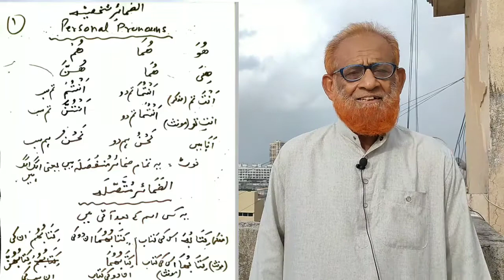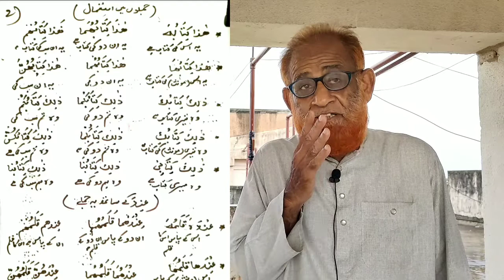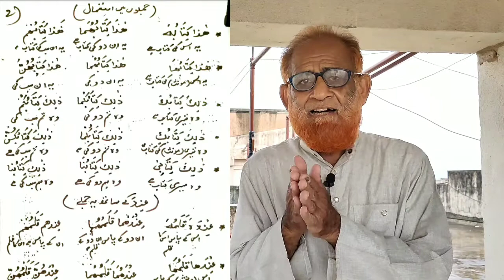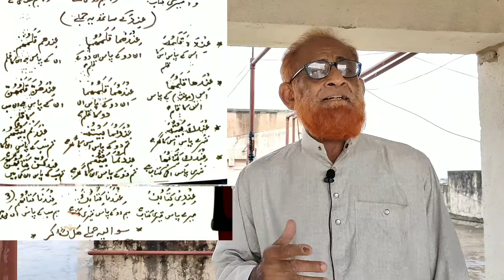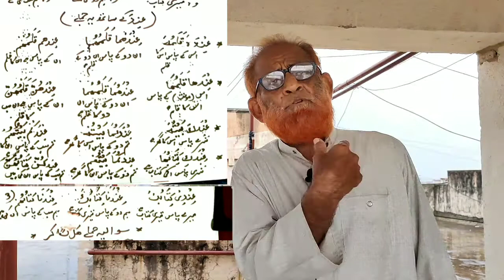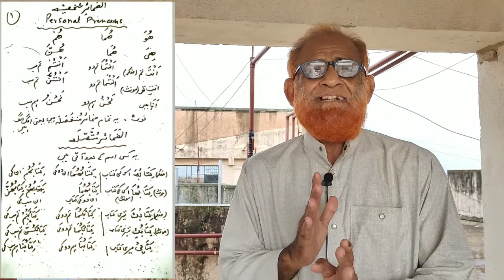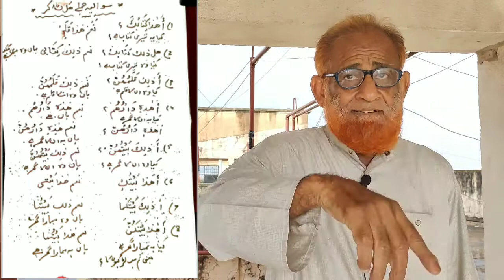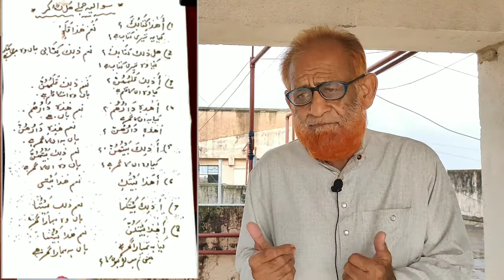Lec 14 | Adherent Pronouns | Zamaere Muttasila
These are the Pronouns (zamaer) that come after the nouns as kitabuhu means his book, kitabuha means her book,etc